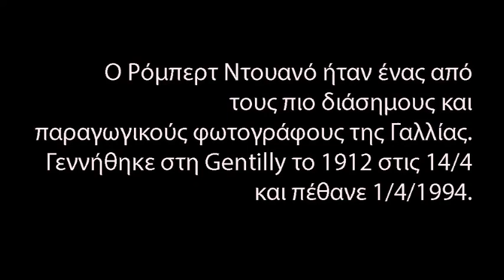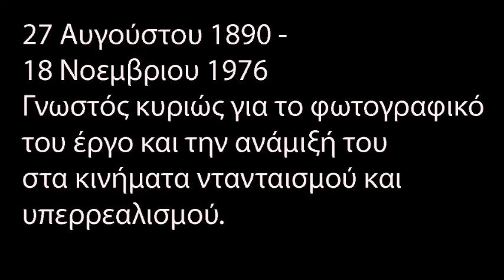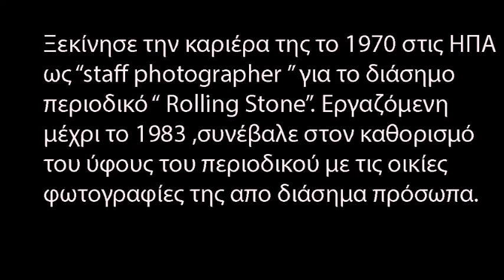ΠΑΡΟΥΣΙΑΣΗ ΦΩΤΟΓΡΑΦΩΝ Η ΤΑΙΝΙΑ